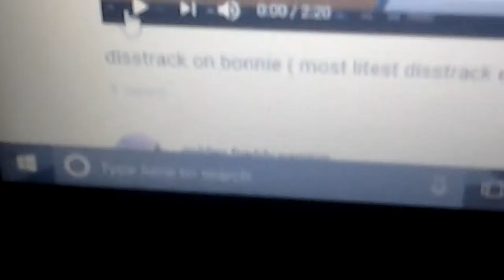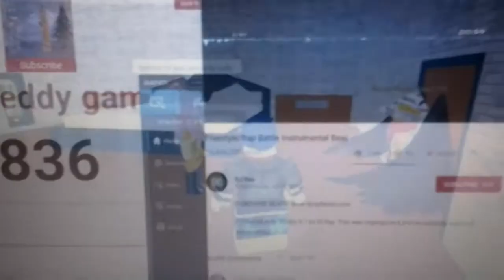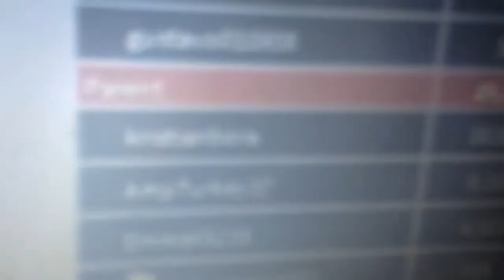Reaction to my diss track on me this is not lit